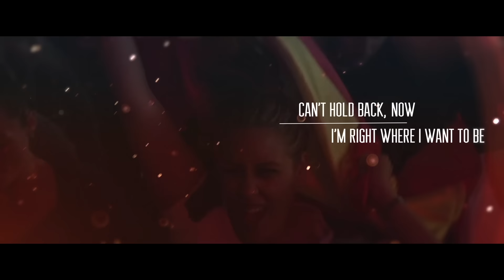Code Black & Atmozfears - Accelerate (Official XXlerator Anthem 2014)